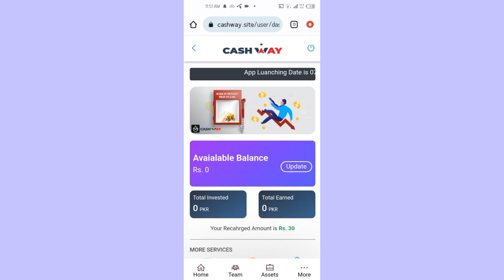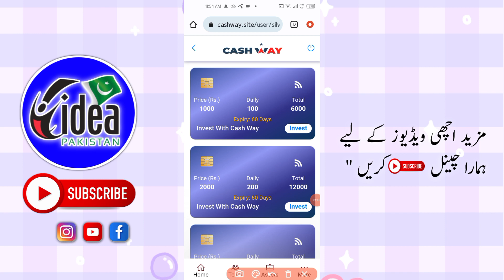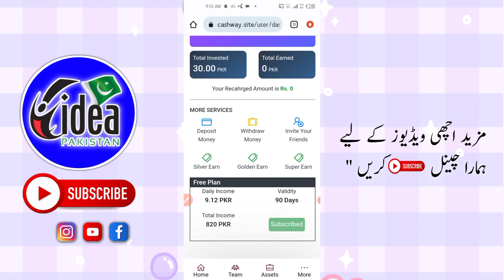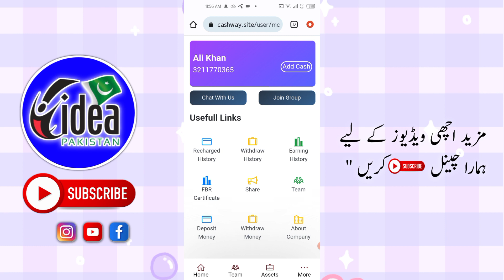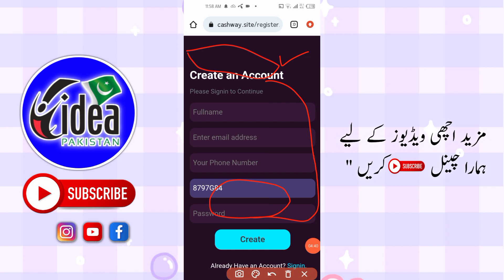Cashway Free Earning App | JazzCash Easypaisa withdraw App | Online earning App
Your Quiries:-

1)online earn
ing in
 pakistan
2)online ea
rning in pakistan without investment
3)earning app
4)earning app in pakistan
5)online earning
6)earn money online
7)earning app today
8)online earning app
9)online earning app in pakistan
10)how to earn money online
11)islamic status earning app
12)earning app 2023
13)online earning app in pakistan today
14)online earning in pakistan today
15)real earning app in pakistan
16)real online earning in pakistan
17)earning app withdraw easypaisa
earning
18)online earning in pakistan without investment
19)earning app without investment
20)how to earn money online without investment
21)islamic status with earning app
22)online earning app in pakistan without investment
Eid offer 2023Eid earning App todayNew earning App today